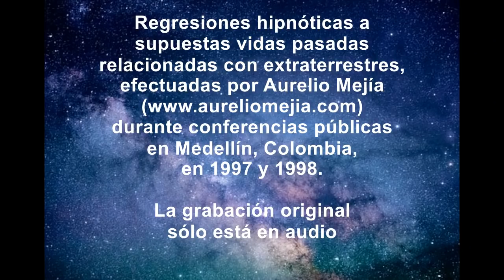3976 Aurelio Mejia. Tres regresiones de extraterrestres, años 1997 y 1998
Hipnosis Aurelio Mejia. Tres regresiones de extraterrestres, años 1997 y 1998.
Medellín, Colombia, 3 febrero 2019.